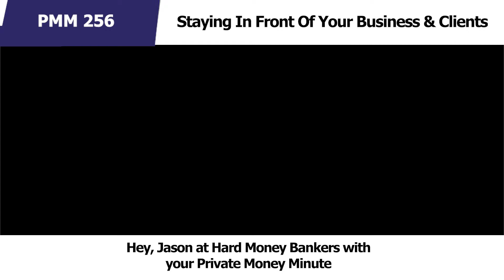Staying in Front of Your Business and Clients | PMM 256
If you have experience in your industry, share your knowledge with potential clients! Not only does this content give your business credibility, it also gives a face of the company for potential clients.